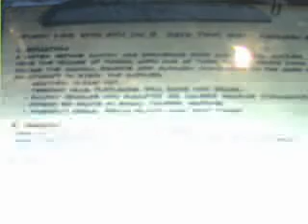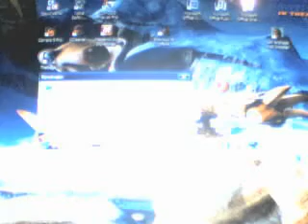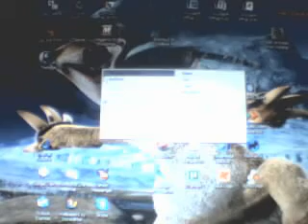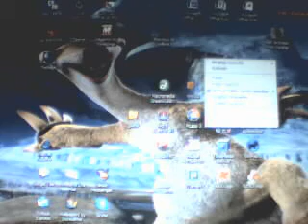delta force black hawk down with sasanka